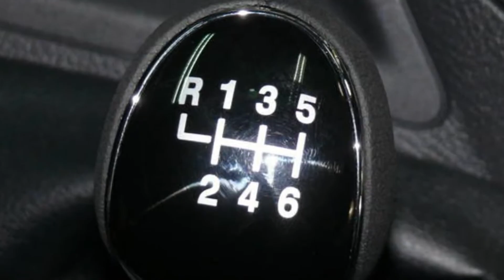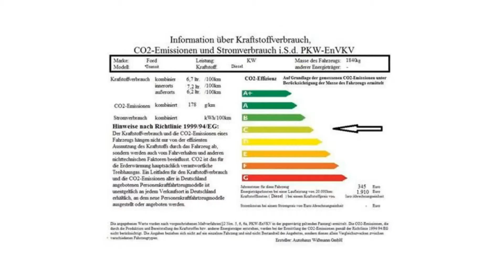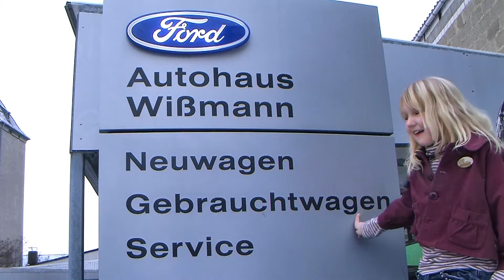Ford Transit Costum Kastenwagen TTGYDU60123 NEW FORD TRANSIT COSTUM VIDEO